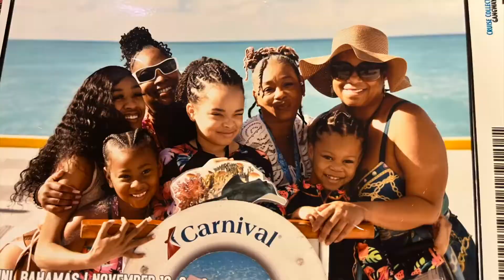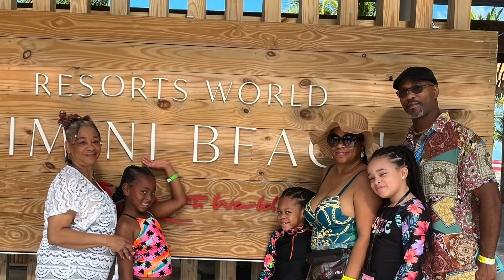HIGHLIGHTS - FIRST FAMILY CRUISE TO BIMINI BAHAMAS WITH THE GRANDKIDS!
We were having so much fun, I didn't even VLOG! 🤦🏽‍♀️🥴 But here are some highlights of our first family cruise to Bimini Bahamas! 🥰

This was our first Carnival Cruise to Bimini Bahamas and also our first time taking the Grandkids on a cruise with us! Our 2 youngest sons, Aunt and a few cousins also came along and we had a blast!

Although I didn't get much footage, there was no way I could let the moment pass without showing at least a few highlights. So I used what I had! Sorry guys 😬 I did the best I could with what I had to work with! 😅

More than anything, I want my granddaughters and family to be able to look back at this video and remember what an amazing time we had for Rhiley's 11th birthday! 🥰

I hope the video (photo dump) Lol  at least puts a smile on someone's face and makes your day a little brighter!

CRUISE ESSENTIALS!